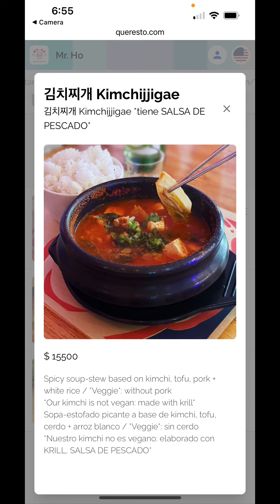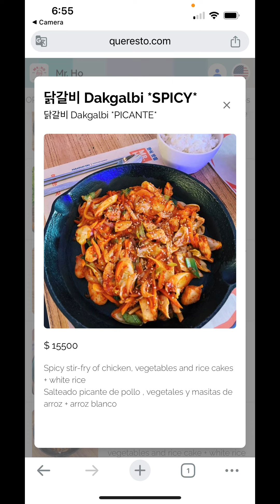Korean Restaurant soft Spoken Ramble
I ate at a Korean restaurant for the first time.